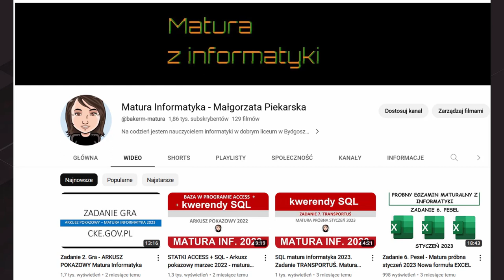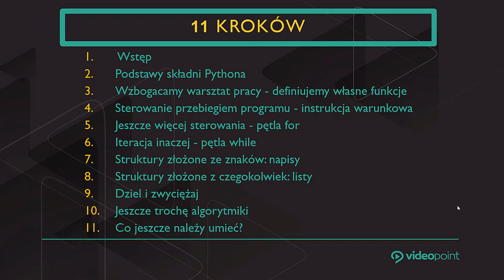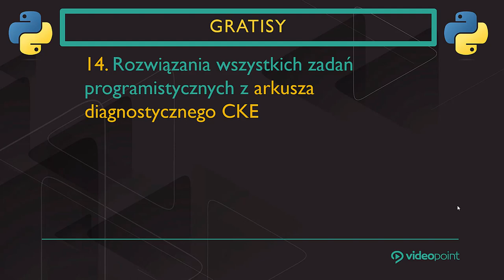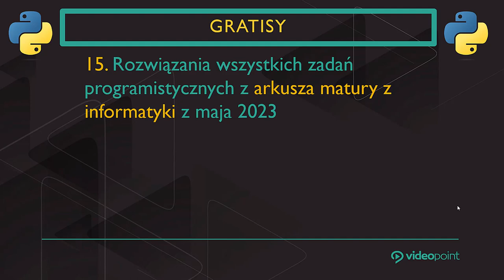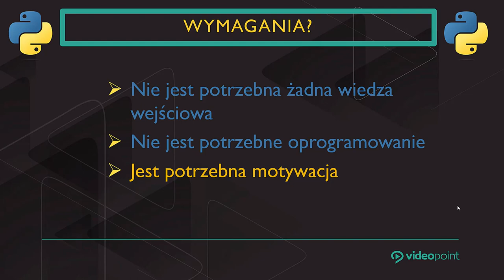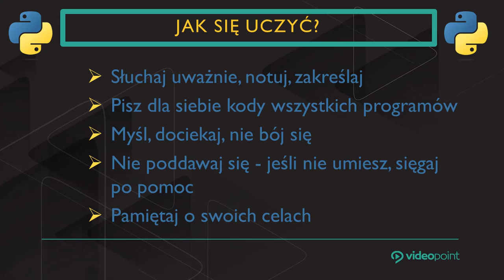Zdaj maturę z Pythona!💪🐍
Przed Tobą dwanaście godzin i siedemdziesiąt jeden niedługich lekcji pełnych nowych treści i ciekawych przykładów, bogato przeplatanych zadaniami maturalnymi. Autorka szkolenia jest czynnym nauczycielem, egzaminatorem, co roku przygotowuje do egzaminu dojrzałości dziesiątki uczniów.

Skorzystaj z jej wiedzy, umiejętności i doświadczeń i przygotuj się do egzaminu z informatyki!

Żądny wiedzy?